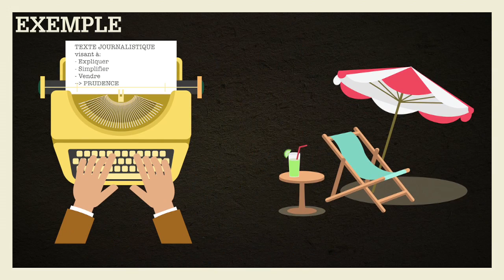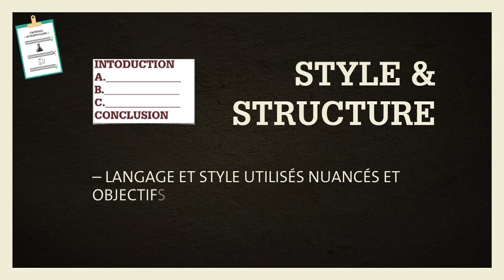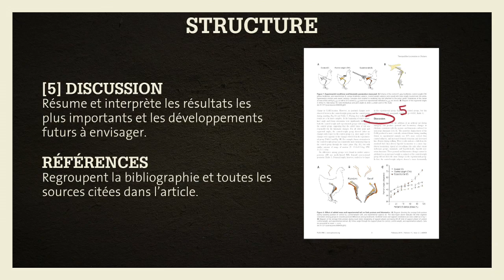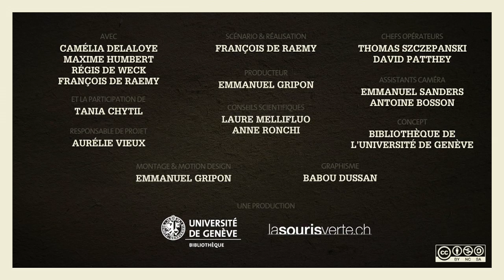Les critères de qualité d’un article scientifique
Dans cette vidéo vous apprenez à appliquer les critères pour évaluer la qualité d’un article scientifique. Pour chaque leçon, du contenu additionnel (quiz, résumé textuel avec les éléments "à retenir" des leçons, et des ressources complémentaires, glossaire,...) est disponible

2016, Bibliothèque de l'Université de Genève